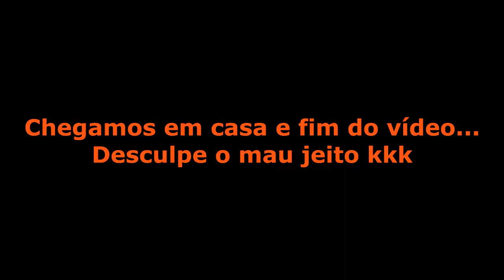# 293 Fim de Feira - Maratona Expomotorhome 2021